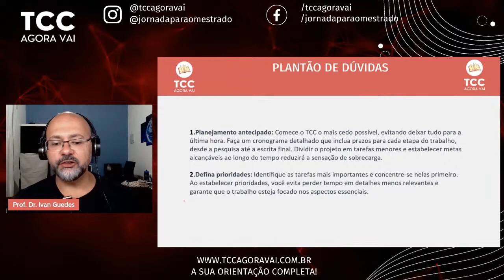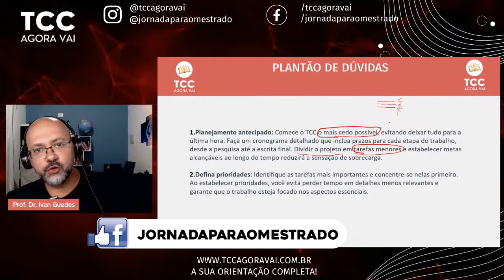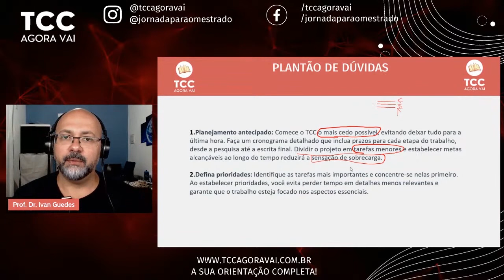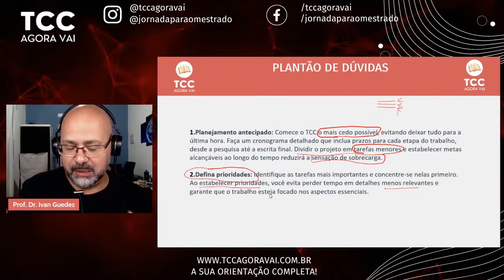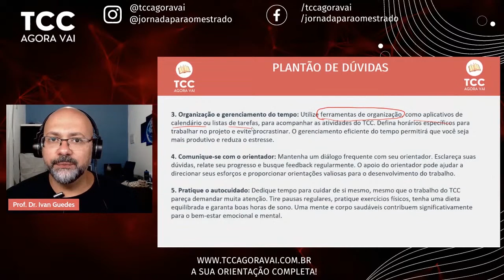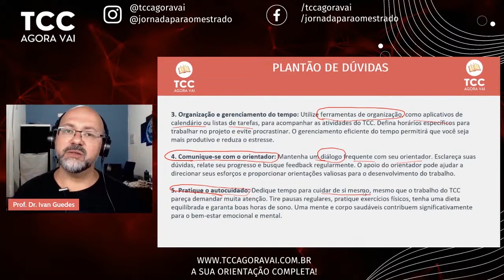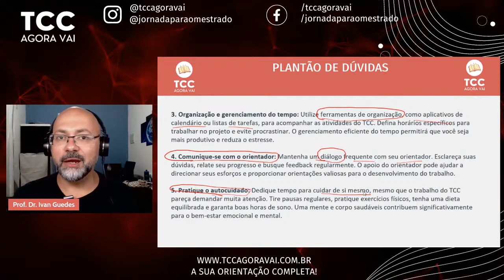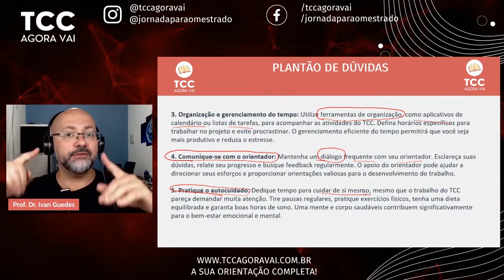5 orientações para organizar o tempo e fazer um TCC sem desespero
Descubra como concluir seu TCC sem desespero com nossas 5 dicas essenciais de gestão de tempo. Transforme ansiedade em produtividade e sucesso acadêmico.

✅ Receba as novidades sobre graduação e pós-graduação EAD grátis oferecido pelas instituições públicas

Neste vídeo de 22 minutos, exploramos estratégias eficazes para organizar seu tempo e concluir seu Trabalho de Conclusão de Curso (TCC) com tranquilidade e eficiência. Sabemos que o processo de elaboração do TCC pode ser uma fonte significativa de stress para muitos estudantes. Por isso, reunimos orientações práticas para ajudá-lo a gerenciar melhor seu tempo, priorizar tarefas e manter a motivação até a linha de chegada.

As dicas abordadas neste vídeo não apenas facilitarão o processo de escrita do seu TCC, mas também servirão como habilidades de gestão de tempo para toda a vida. Desde a criação de um cronograma realista até técnicas de produtividade comprovadas, cobrimos tudo o que você precisa saber para evitar o desespero e fazer do seu TCC um exemplo de sucesso acadêmico.

00:00 Introdução
00:41 Por que criamos um problema com o tempo?
02:24 Dica 1: Crie um Cronograma Realista
07:40 Dica 2: Técnicas de Produtividade - o que é prioridade?
09:54 Dica 3: Organização e gerenciamento do tempo
13:27 Dica 4: Comunique-se com o orientador
15:31 Dica 5: Mantenha a Motivação e pratique o autocuidado
19:00 Recapitulação e Dicas Finais
20:15 Atenção!